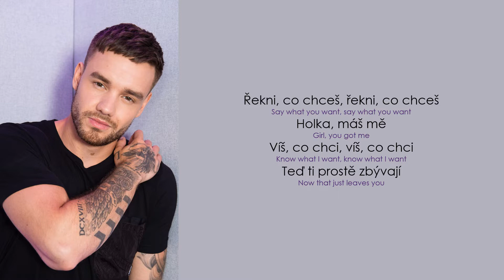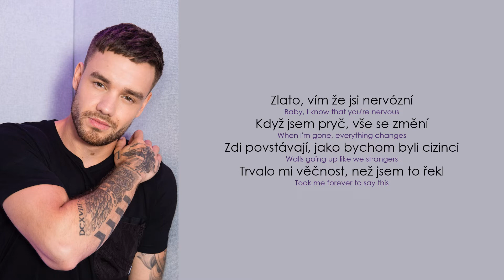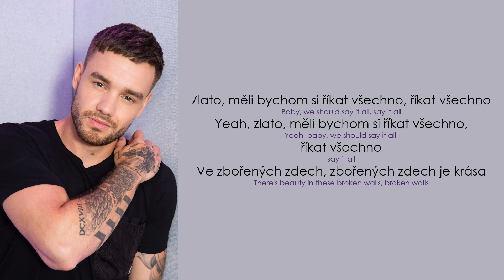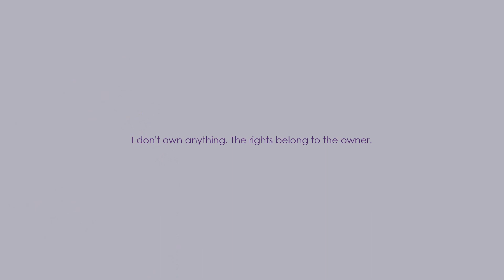Liam Payne - Say It All (Lyrics / CZ překlad)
Liam Payne – Say It All
(czech translation / český překlad) ⬇️⬇️⬇️

Album LP1 vydané 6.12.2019 (debutové album)

* go in and out = rychle se pohybovat mezi místy/věcmi
* make the call = rozhodnout se